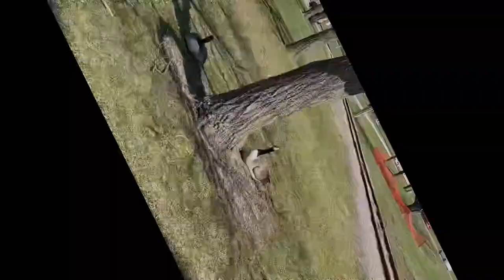The Geese, The Koi And The Ducks